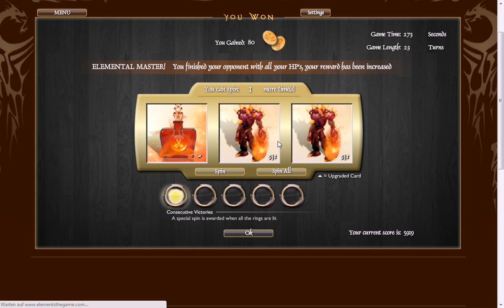Let's Play Elements [7] - 1.28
Heute mal ein paar Worte zur neuen Version.